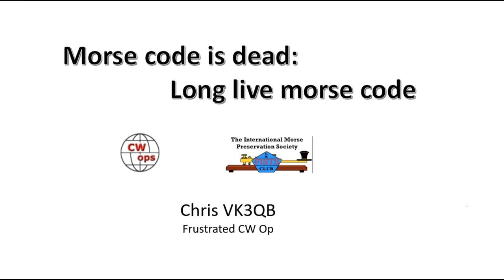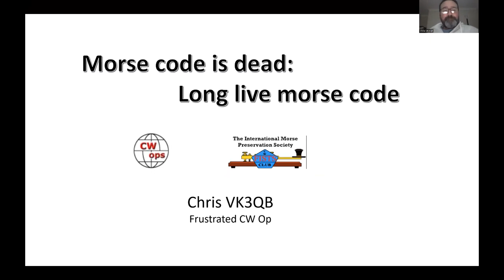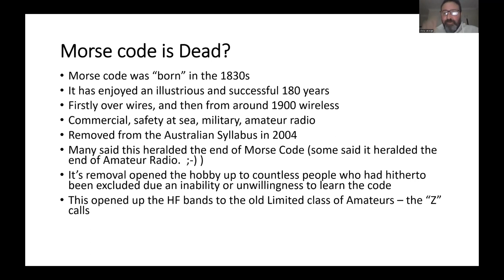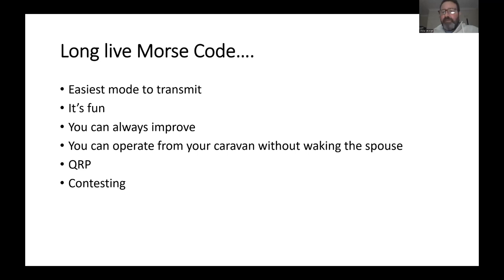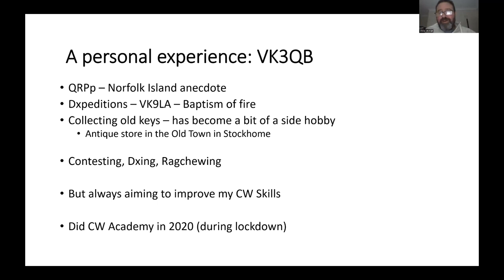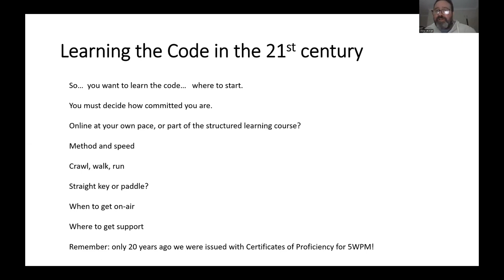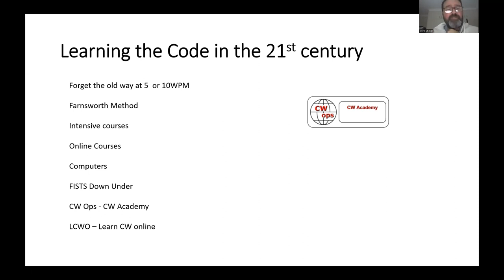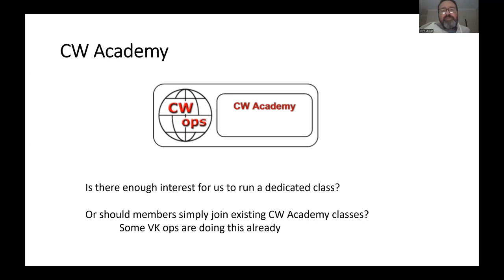The Monthly Presentation September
Chris VK3QB will be providing some background on the oldest mode used in amateur radio; CW and Morse Code, why it isn’t dead and why you might want to consider rekindling a lost interest.
There are still many good reasons to learn and master Morse code. Chris will present a summary of why you might consider leaning Morse Code and how much easier it is with computer learning, modern techniques and quality training and support.